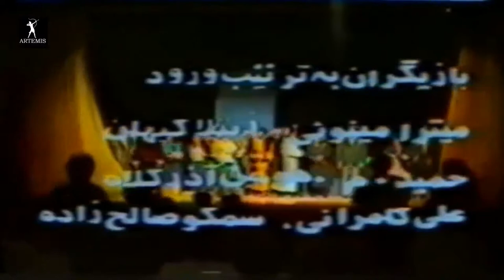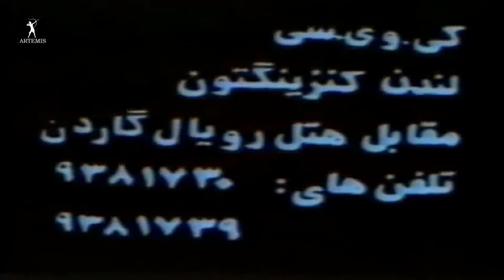Theater movie Ottelo in wonderland by: Nasser Rahmaninejad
نمایش اتللو در سرزمین عجایب
نوشته ی غلامحسین ساعدی
کارگردان ناصر رحمانی نژاد